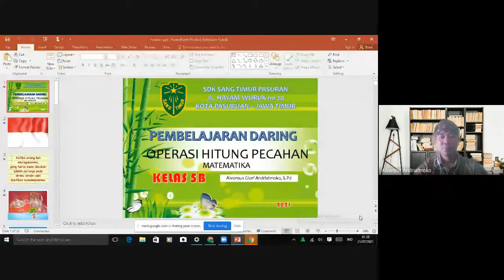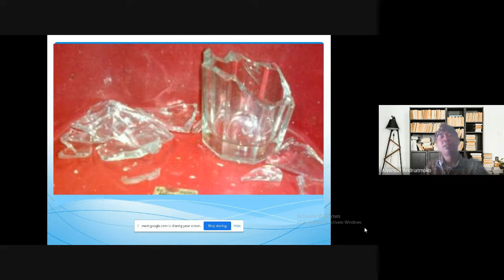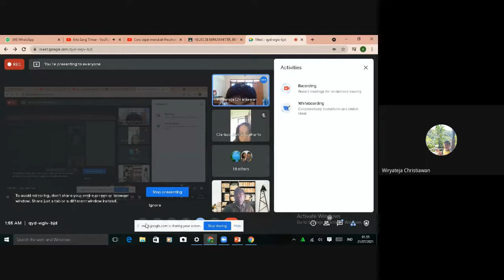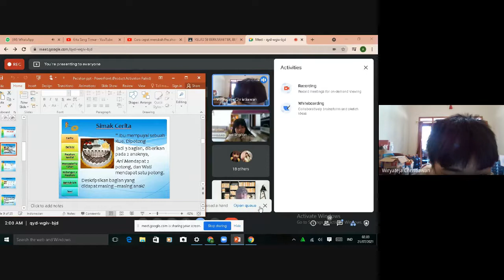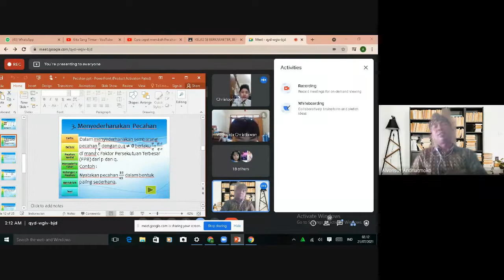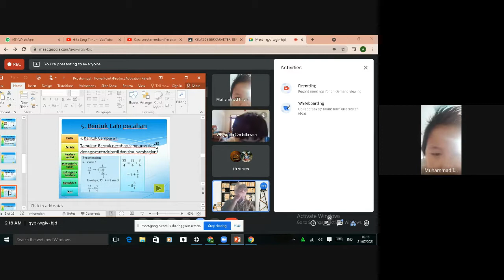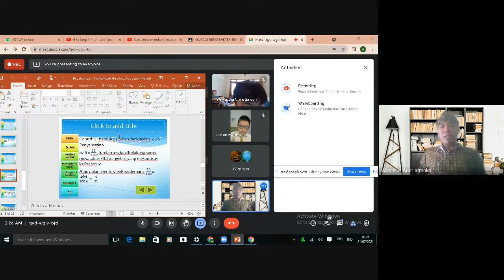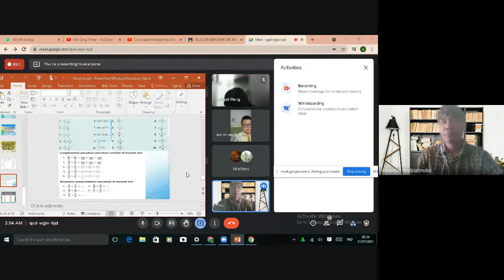Eksplorasi Konsep Pecahan Kelas 5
Eksplorasi Konsep Pecahan Kelas 5, SDK Sang Timur Pasuruan
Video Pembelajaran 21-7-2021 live